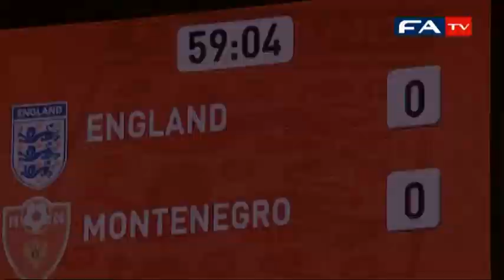England v Montenegro - Exclusive pitchside camera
FATV Exclusive Pitchside highlights, another FATV exclusive

 - Tuesday's match at Wembley between England and Montenegro finished honours even as Montenegro shut up shop. Montenegro played a deep game, closing down England at every opportunity. It was a surprisingly tough game, and England will face a difficult return leg to Montenegro in the last game of their campaign. England will feel unlucky not to have had a couple of penalties, with one handball in the box particularly blatant, but the fact remains that England were unable to find their shooting boots on the night, so it is still all to play for in group G.

Before the game, many pundits were surprised at the on pitch success of the relatively newly formed country Montenegro, who used to play as part of Serbia & Montenegro. Pundits perhaps considered Switzerland to be the main threat to England, and Wales to be a tough test due to home rivalry, but after 3 games Montenegro had a 100% record, including beating the 2 aforementioned teams.

Capello was missing a number of key players, such as Frank Lampard and Jermain Defoe, who are on the treatment table, and a long list including Lennon, Bent and Terry. Despite this England still fielded a strong side against the Montenegrins.

England team:
Hart, G Johnson, Cole, Ferdinand (capt), Lescott, Gerrard, Young, Barry, A Johnson, Crouch, Rooney

Subs: Foster, Warnock, Cahill, Wright-Phillips, Wilshere, Downing, Davies.

Montenegro team:
Mladen Bozovic, Basa, Jovanovic, Djudovic, Savic, Vukcevic, Zverotic, Boskovic, Novakovic, Pekovic, Djalovic.

Subs: Blazic, Batak, Kascelan, Beciraj, Tomasevic, Pejovic, Delibasic.

England v Montenegro
Euro 2012 Qualifier
Date:Tue 12 Oct 2010
Kick off:8:00 pm
Venue:Wembley Stadium
Result: 0-0